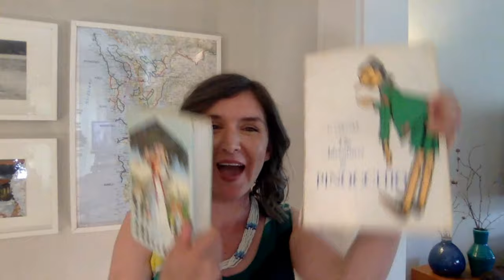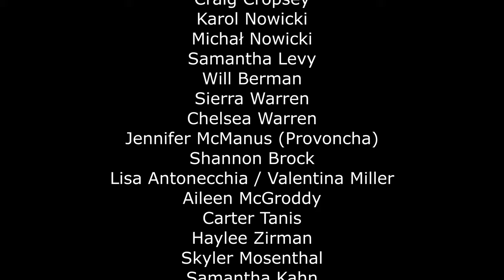"The Sound of Mrs. Warren's Music" at Kathleen Donovan-Warren's Retirement Celebration on 6/27/20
"The Sound of Mrs. Warren's Music" virtual choir and video message compilation shown at Kathleen Donovan-Warren's Retirement Celebration on June 27, 2020. Congratulations on 30 years of teaching!

Honoree: Kathleen Donovan-Warren
Featuring former students from Schroon Lake Central Schools, Briarcliff Schools, Summercliff Players and Pleasantville Schools
Including Broadway star and Pleasantville alum Ali Ewoldt

Producer/Director: Ali Roselle
Virtual Choir Video: Lauren Gualdino
Virtual Choir Audio: Marisa Green
Video Messages: Chelsea Warren